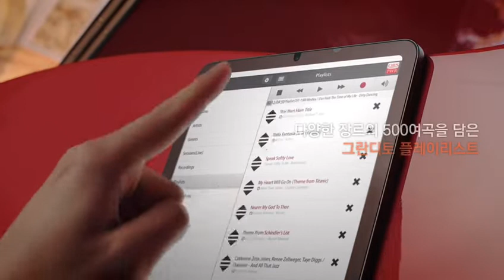Seiler Grandito Piano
The Seiler Grandito piano is a brand new player piano with the latest technologies combined with the classic techniques of Seiler. It features the QRS PNOMation 3, QRS Music Technology's piano automation playback system.

Through the QRS PNO app, you can access the music library which contains thousands of songs and albums across virtually every music genre. Experience your own orchestra with the Seiler Grandito piano.